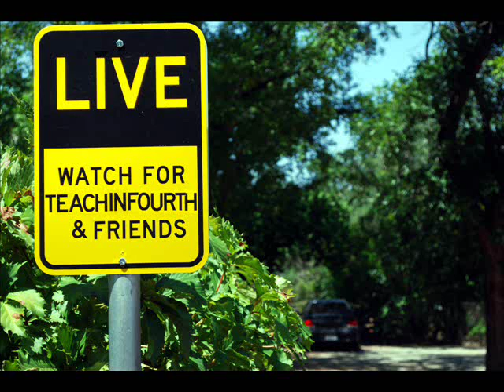Michael McDermott - Wall I Must Climb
This song takes me back to empty roads of Washington State.